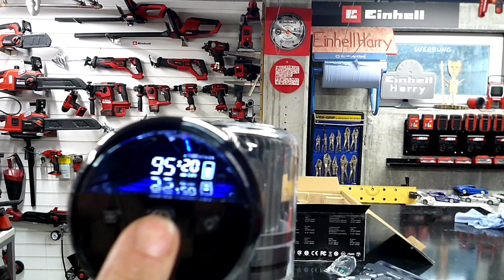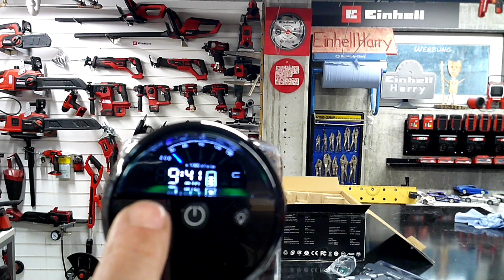Ultenic V12 VESLA Akku Stielstaubsauger UNBOXING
Hier geht's zum Gerät
Ultenic U12 Vesla Akku Staubsauger